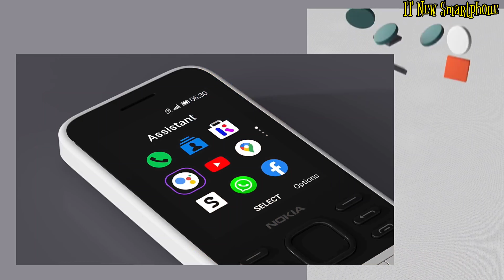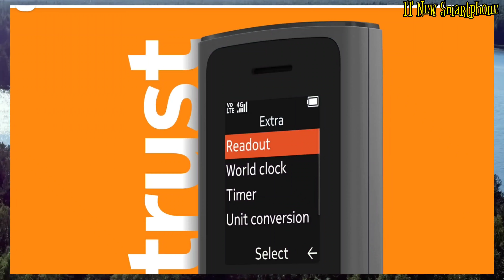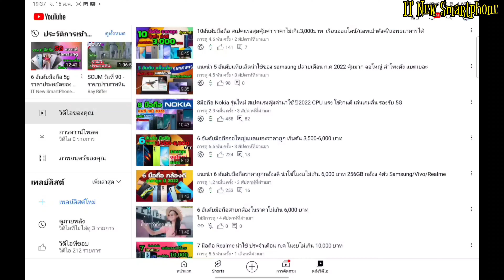แนะนำ 3 อันดับมือถือกดปุ่ม ขายดีที่สุดของ nokia ปี 2022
สำหรับราคาอาจจะมีการเปลี่ยนแปลงกันได้ตามเทศกาลหรือตามโปรโมชั่น
ก็ฝากระวังของปลอมกันด้วยมีเยอะมากๆเลย
ใครที่กังวลเรื่องความปลอดภัยอยากได้ของแท้
เป็นร้านของ nokia
เชื่อถือได้ แทบจะไม่ต่างจากซื้อที่ศูนย์ nokia เลย